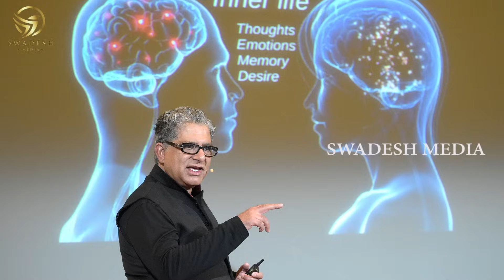Astral Traveler 02 | ಆ ಲೋಕದ ಜೀವಿಗಳಿಗೆ ರೆಕ್ಕೆಗಳಿವೆ | ಅಲ್ಲಿನ ಪರಿಸರ ಆಹಾರ ಜೀವನ ಹೇಗಿದೆ ಗೊತ್ತಾ?